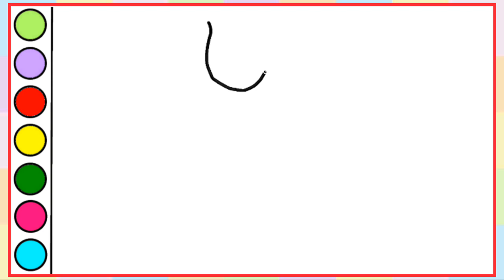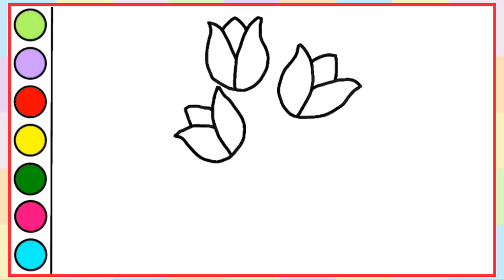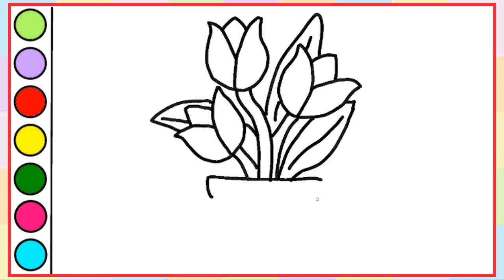Draw and Coloring Tulips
Hi everyone,
Welcome to Coco Blu

Let's Draw Tulips